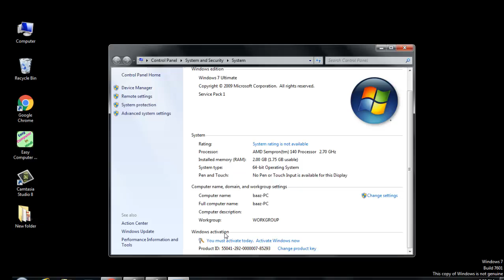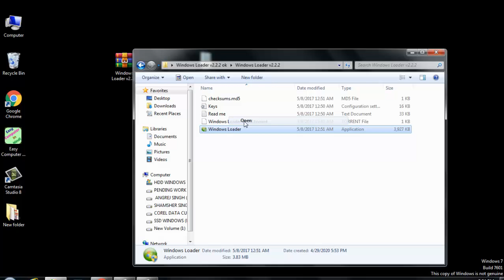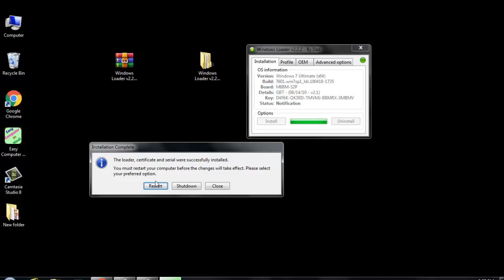Black Screen || Windows 7 Ki Black Screen Problem Ka Best Solution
Windows Loader v2.2.2 by Dar for You to Activate Your Windows
Windows Loader  v2.2.2 by Dar is a tool to activate your Microsoft Windows. It can activate Windows Vista, Windows 7, Windows 8/8.1 and Windows 10.

Windows Loader can activate :
Windows 7 Ultimate E
Windows 7 Professional
Windows 7 Professional E
Windows 7 Home Premium
Windows 7 Home Premium E

How To Download Free Punjabi Typing Tutor life Time With very Simple way in Punjabi hindi

add facebook icon twitter icon instagram icon and blog icon in youtube channel art for beginners wit

Download youtube video  with vlc player with very easy way in hindi vcl video download tutorial hind

Lession 3 WHAT IS TAG (Hindi) For Beginners || Tag in html for beginners in hindi urdu

4th Lession TITLE TAG IN HTML (HINDI)  || HTML FOR BEGINNERS LEARN TITLE TAG (HINDI) EASY COMPUTER

Lession 7  Heading Tag H1 to H6 Tag Learn in Hindi for Beginners ||Easy Computer in Hindi